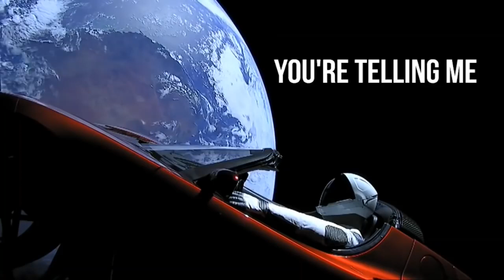Space Force theme song